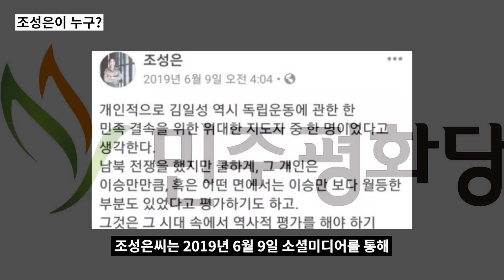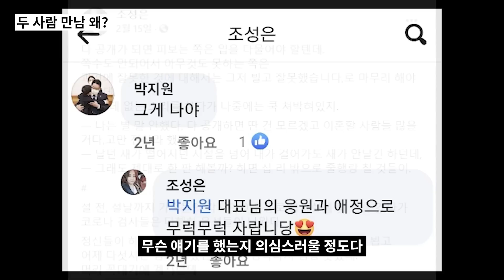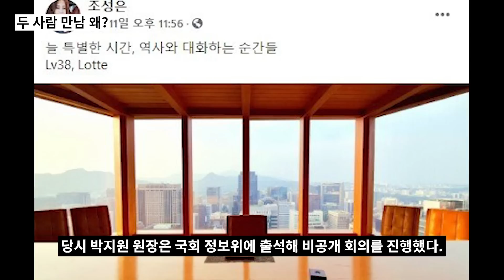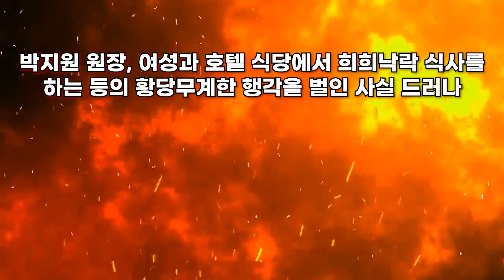국정원 발칵 뒤집혔다! 80세 박지원 원장, 33세 조성은 젊은여자와 도대체 무슨 짓거리?